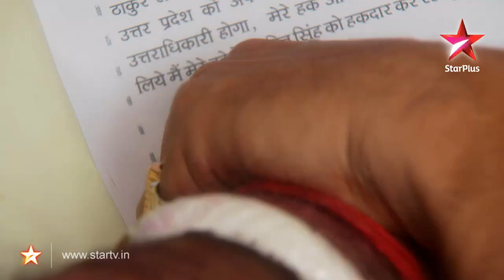Mann Kee Awaaz Pratigya - 12th March 2012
Krishna is arrested for assaulting a waiter in his restaurant. Shakti bribes the waiter to prolong the legal case against Krishna. He tells Menaka about his plan to fool Sajjan and get his signature on the property papers, while Pratigya goes to the police station to see Krishna. Shakti's lawyer brings the property papers and tells Sumitra that it is Krishna's bail papers. Menaka watches in anticipation as Shakti gets Sajjan's finger prints on the documents while Sajjan is intoxicated.